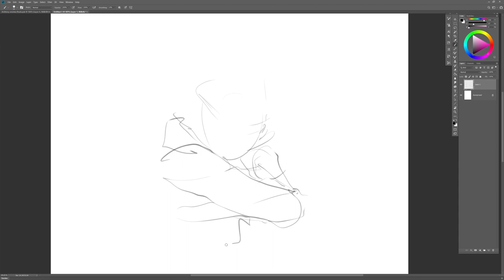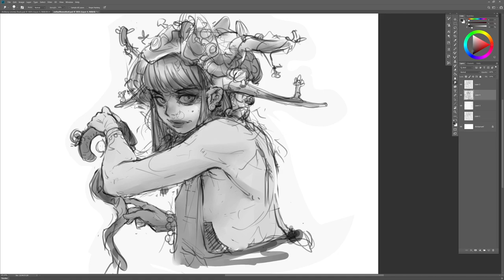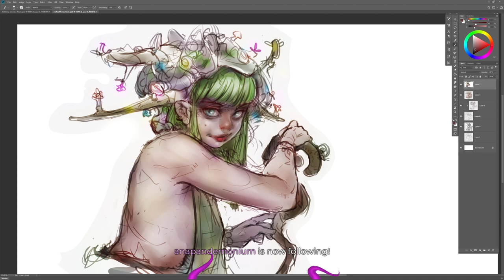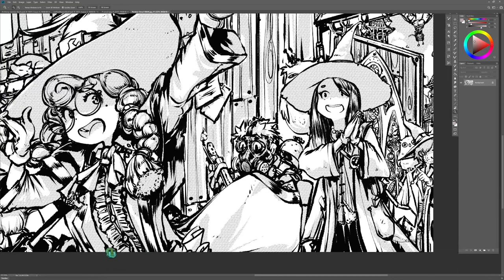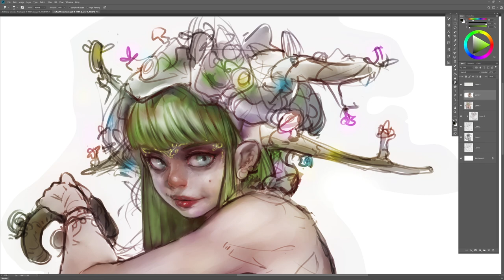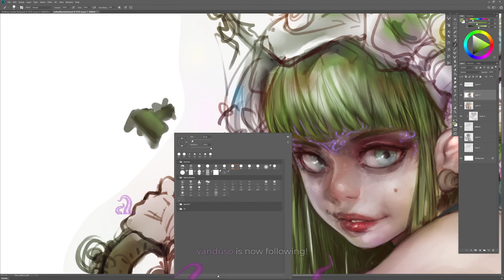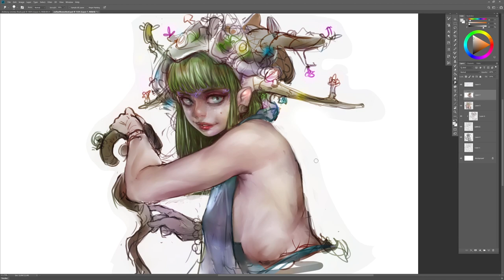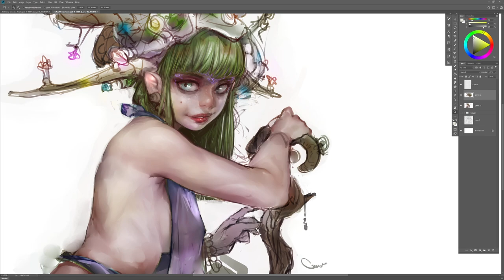DRUID GIRL - speed painting - Real time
Painting of druid girl done on stream. Watch live @